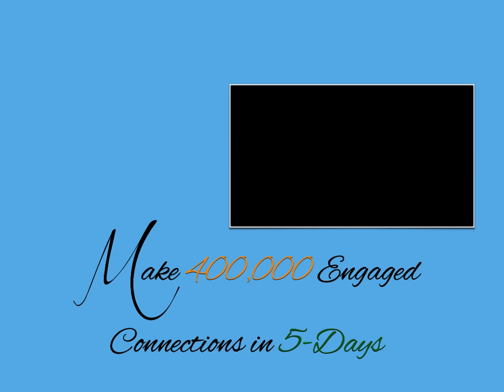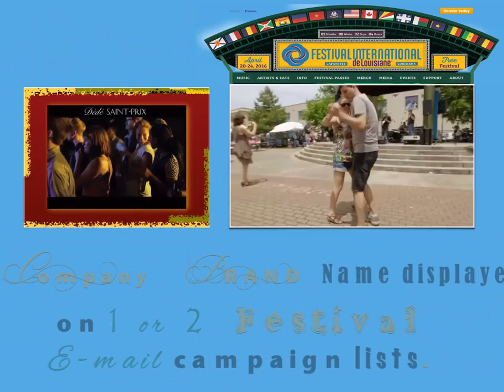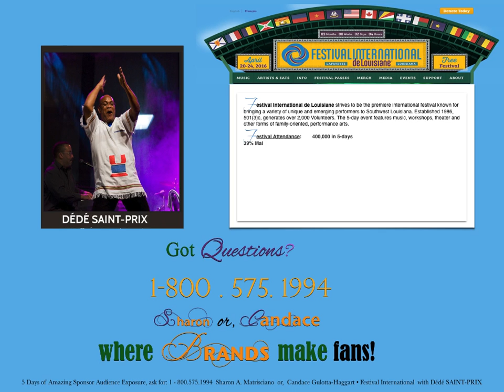Brands Make Fans with Festival International & Dede SAINT-PRIX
**COMPANIES this is your brands opportunity to reach a culturally rich audience of 400,000. festival goers from 10 Countries & 42 State in 5-days!  Be, where Brands can make Fans. For Details contact Sharon or, Candace for sponsor level benefits, 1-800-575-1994.

MAKE 400,000 ENGAGED CONNECTIONS in 5-DAYS.

Festival International de Louisiane with Dédé Saint-Prix, offer you an opportunity to engage 400,000 loyal local and global festival goers at the 30th annual FREE, non-profit festival, April 20-24, 2016.

• 501(3)c Deduction
• Regional, national & international media exposure via television, internet, radio & print.
• Introduce Dédé Saint-Prix at 3 of  7 festival stages, at 3 performances April 22nd and 23rd.
• 30 second or, 60 second Your Company video played on stage to festival goers before Dede Saint-Prix performs.
• Interact with a culturally rich population at your 10’ x 10’ Your Company information booth.
• Authorized user status of the 30th annual Festival International logo.
• 1 or, 2 festival email campaigns to be sent with Your Company name, or logo displayed to our mailing list.
• Your Company name, or logo will be displayed on festival screen during performance sets.
• Your Company name will appear in Festival Market print ads.
• 6 - 8 months extended website, and multiple social media recognition of Your Company name, and/or logo with links to your website.

 • PLUS, an array of lucrative Sponsor credits and engaging media audience exposure.

Got Questions?
Put your BRAND on center stage and Move with the Music. Where Brands Make Fans.

ABOUT:
Festival International de Louisiane strives to be the premiere international festival known for bringing a variety of unique and emerging performers to Southwest Louisiana. Established 1986, 501(3)c, generates over 2,000 Volunteers. The 5-day event features music, workshops, theater and other forms of family-oriented, performance arts.

Festival Attendance:
400,000 in 5-days
39% Male   ~     61% Female  from 10 countries and 42 States.

Ages:
Age 55 & up:  20%

Home Owners range:    50% - 70%

~ Dédé SAINT-PRIX is headlining ~

April 22 - 23, 2016 -Friday and Saturday _ "Festival International de Louisiane" in Lafayette, LA. 3 shows, 3 stages: International Stage, Fais Do-do Stage, and Stage de Jeunes.

April 24, 2016 - Sunday _ "New Orleans Jazz & Heritage Festival" in New Orleans, LA. 1 show at the Congo Square Stage, ~ Jazz & Heritage Festival grounds, New Orleans, LA.

Dédé will be a guest performer in a 5-day, traditional Creole music production, "The Creole Residency" to take place in New Orleans at the Old U.S. Mint Theatre, and the New Orleans Jazz Foundation.
The dates will be April 26, 27, 28, 29 and 30, 2016, show times TBA the public.